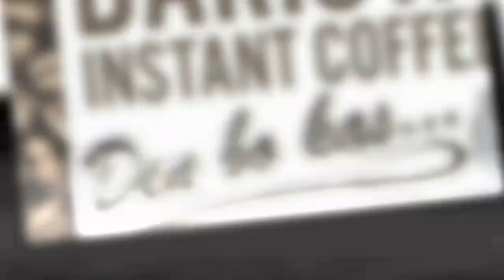A basha basta bala riba kas den Veeris